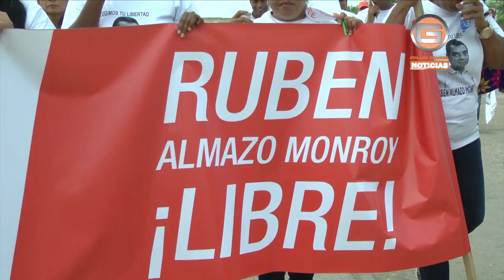MARCHA URIBIA POR LIBERACIÓN RUBEN ALMAZO